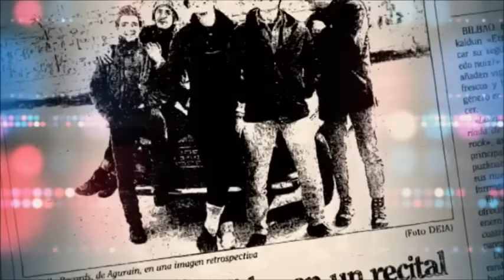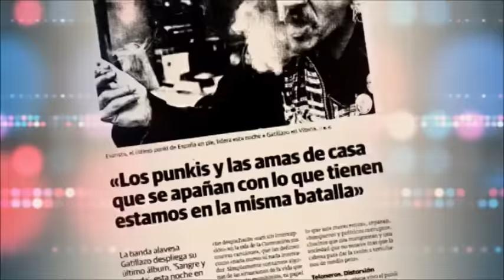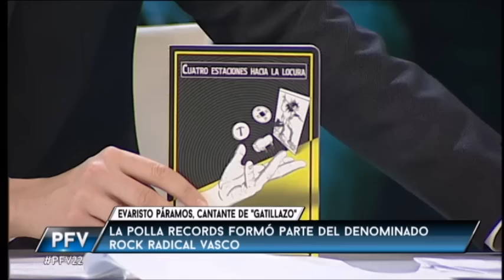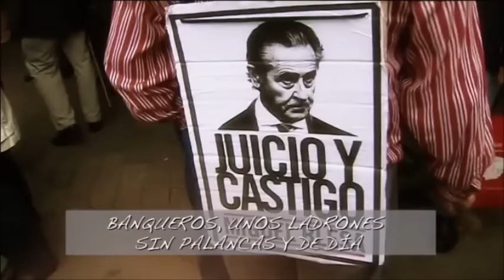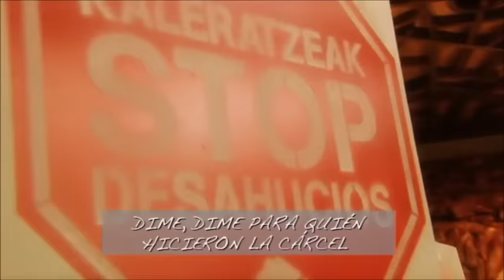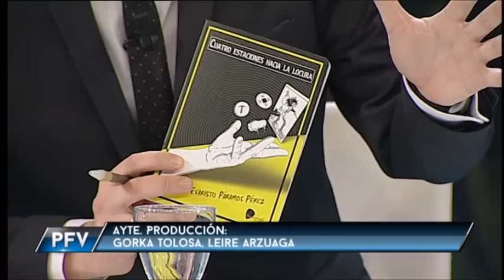ENTREVISTA COMPLETA A EVARISTO EN PFV DE ETB 2